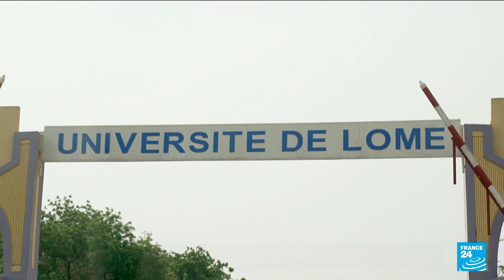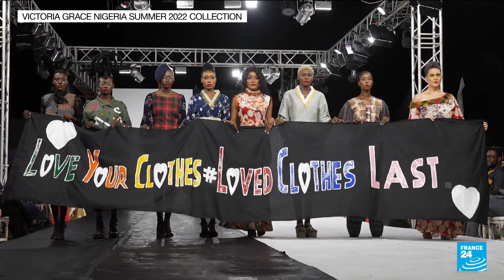Ninth edition of Togo’s international fashion festival reflects on future of industry • FRANCE 24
The 9th edition of FIMO, Togo's international fashion festival, didn’t open with a series of fashion shows, but instead with a science symposium organised by the University of Lomé. The theme of the discussion: how to pursue ethical fashion production while Africa continues to be the recipient of thousands of tonnes of the rest of the world’s unsold merchandise? And how to make the most of the rich pool of African design talent? We get some insightful answers from designers, fashion students and academics.